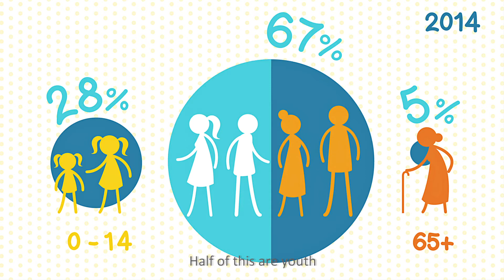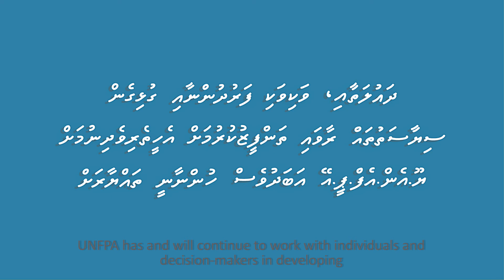Fahi Oiyvaru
With more young, working-age people than ever before, the Maldives has a limited window of opportunity for rapid social and economic development. These benefits will only be realized, however, with the right mix of policies and investments that ensure all young people, and particularly teen girls, have equal opportunity to achieve their full potential.
Watch how the Maldives can invest to make the most of this opportunity.